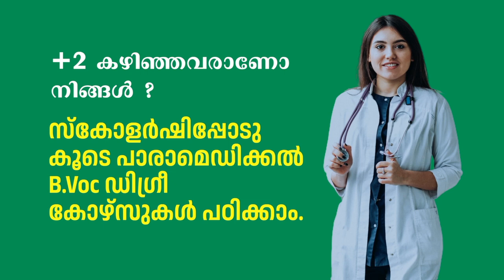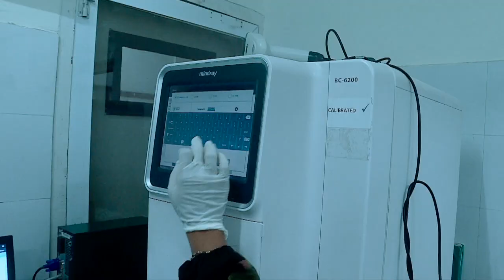എടക്കുളം കുന്നുംപുറത്തെ ചീനി മരം അപകടഭീഷണിയില്‍.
യാത്രക്കാര്‍ക്കും നാട്ടുകാര്‍ക്കും ഭീഷണിയായ എടക്കുളം കുന്നുംപുറത്തെ ചീനിമരത്തിന്റെ ചില്ലകള്‍ മുറിച്ചുമാറ്റണമെന്നാവശ്യം ശക്തം.